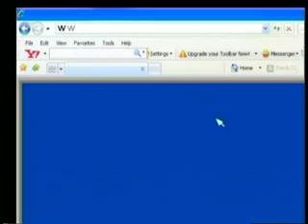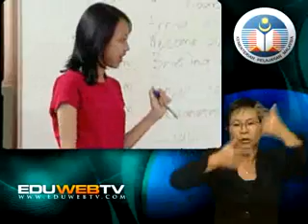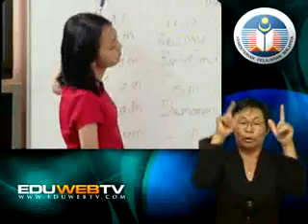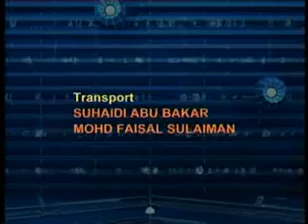ENGLISH : Form 1 - Game EP1